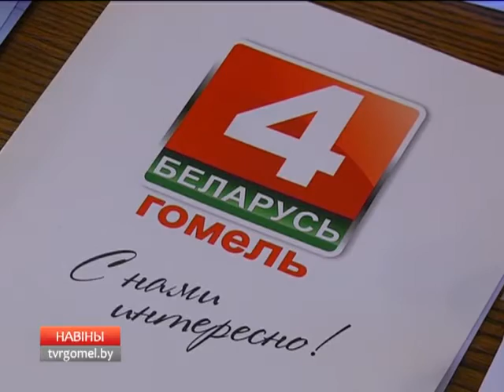"Юная телезвезда" - полуфинал конкурса